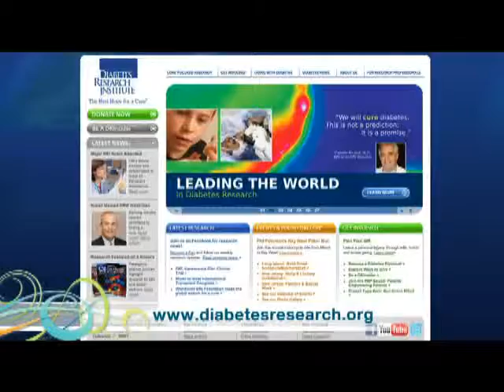Tips for preventing Type 2 diabetes